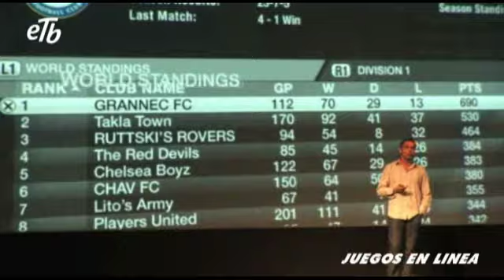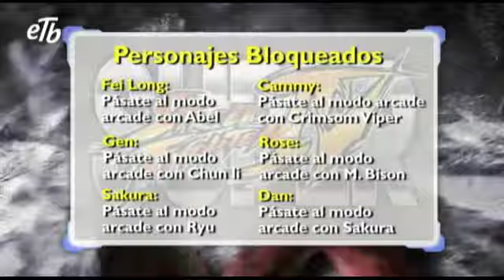Juegos en Linea -Cap40 "Grandes Noticias de EA Games"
Este nuevo año se vino con una gran noticia económica: la declaración de EA, además entérate de la versión Beta de un juego que permitirá 256 multijugadores y trucos para Street Figther.